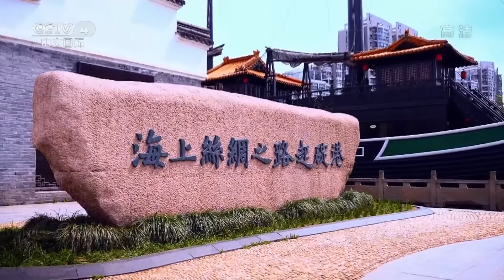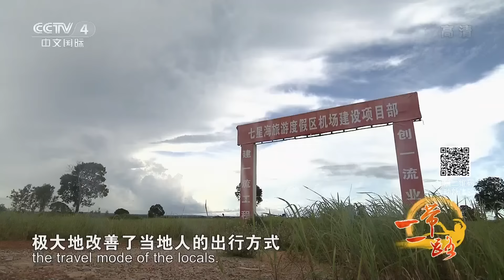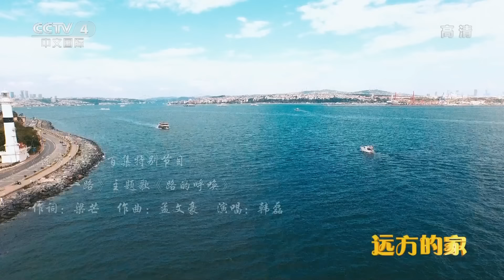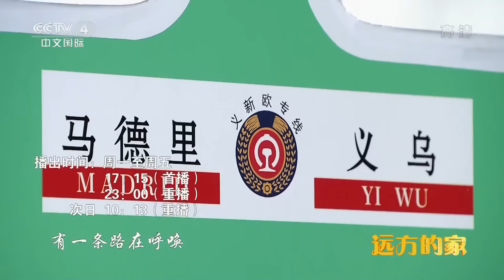【ENG SUB】直升机视角看豆蔻山脉 走进山环海绕的七星海，感受七星海都有哪些变化？《远方的家》一带一路（109）| 丝路之声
本期节目主要内容：
《远方的家》《一带一路》摄制组乘坐直升机前往柬埔寨西部省份——戈公省。俯瞰豆蔻山脉；走进山环海绕的七星海；了解柬埔寨籍员工的工作与生活；走访新村碑思麦；感受柬埔寨家庭的家常味道。